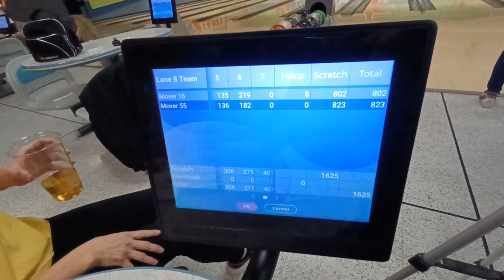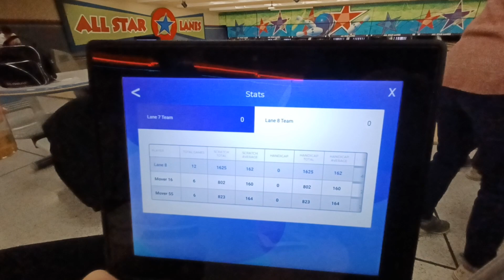Thursday Night Money Movers Lion's Tribute Special. Part 3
Bowling. Money Movers. Sunday fun day. If we can get 1000 subscribers we are going to do some serious upgrades to the Channel and a SPECIAL give away to one of our subscribers.

Money Movers Channel is about Bowling, Toys, Collectibles, Music, Cars and Restoring Classic Cars, NFL, FOOTBALL, Beer, Guitar, Madden... and. Oh Yeah BOWLING!

There will be some Versus Challenges, Some Reaction Videos, Some betting challenges and much more. Dont Miss out!

Comment on what videos you would like to see most from the Money Movers.